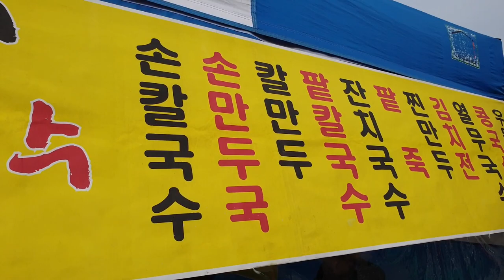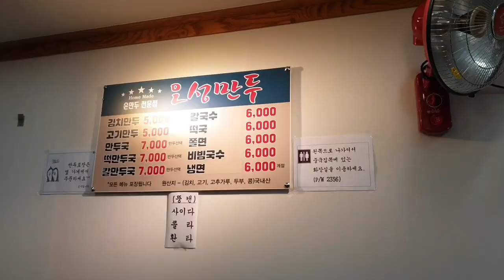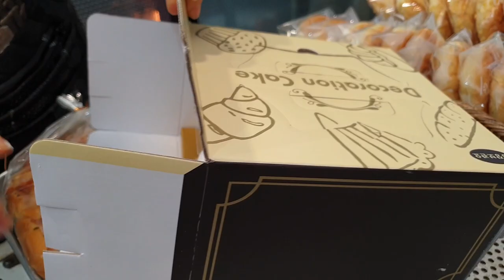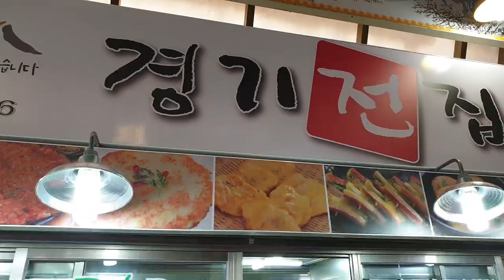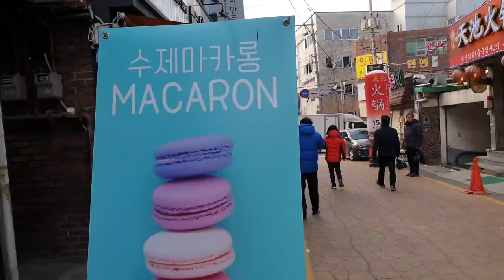용인재래시장 5일장 먹거리 탐방 - 5일장 먹거리 재미에 푹~ 빠지다.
이 영상은 용인재래시장과 5일장의 먹거리 탐방으로 식자재가 신선하면서 일반 마트보다 가격은 거의 반값으로 장을 보는 재미를 느끼며 싸고 맛있는 먹거리가 많아 장을 볼때 마다 즐거움을 더하게 됩니다.  직접 먹어보고 찾는 맛집탐방의 재미를 재래시장에서 흠뻑 느끼며 앞으로도 매번 장이 열릴때 마다 찾게 될것 같습니다.